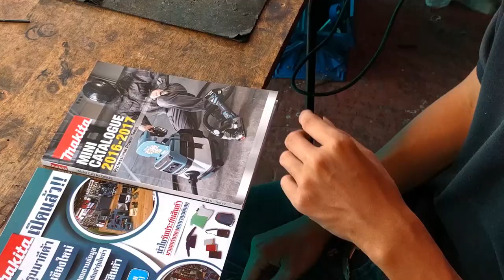วิธีดูแลรักษา เครื่องมือช่าง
เครื่องมือช่าง เป็นปัจจัยหนึ่งของการทำงานช่าง คือหัวใจหลักในการทำงานช่าง และยังถือได้ว่า เครื่องมือเป็นครู ของช่างทุกคน ให้การสอนและใช้ทักษะในการปฏิบัติงานได้อย่างถูกต้องเหมาะสม เช่นนั้นช่างทุกคนควรที่จะรู้ว่าเราได้ดี มีความรู้ ประสบความสำเร็จในงานเพราะใคร?? ก็เพราะ" เครื่องมือช่างนั้นเอง" เราควรรักและมีจิตสำนึกและเก็บทะนุถนอมดูแลรักษาเครื่องมือช่างไว้เป็นอย่างดี เเละเครื่องมือนั้นก็เป็นๆของๆเรา เราควรที่จะรักษาเครื่องมือนั้นๆ

  วิธีดูแลรักษาเครื่องมือช่าง มีดังนี้

-ก่อนที่จะเริ่มปฏิบัติงาน ควรทำความเข้าใจเรียนรู้วิธีดูแลรักษา เครื่องมือช่างเสมอ

-ก่อนที่จะปฏิบัติงาน ควรตรวจเช็คตรวจสอบของเครื่องมือทุกครั้งเพื่อการใช้งานได้อย่างมีประสิทธิภาพ หากพบว่าเครื่องมือมีการชำรุดเสียหายให้นำไปซ่อมแซมก่อนให้เรียบร้อยเพื่อความปลอดภัยของผู้ใช้งาน

-วิธีดูแลรักษา เครื่องมือช่างให้เหมาะสมกับลักษณะของงานนั้นๆ หากไม่ถูกต้องก็จะทำให้เครื่องมือเสื่อมสภาพหรือชำรุดได้ง่าย

-การใช้เครื่องมือที่ถูกต้องแล้วเครื่องมือเราก็จะไม่เสียหายหากใช้ผิดไม่ถูกหลักจะทำให้เกิดการเสียหายได้และยังเสียค่าใช้จ่ายในการซ่อมแซมเพิ่มขั้นอีกด้วย

-ก่อนเก็บเครื่องมืออุปกรณ์ ควรใช้ผ้าเช็ดให้สะอาด หากมีฝุ่นติดอยู่ข้างในก็ใช้เครื่องเป่าฝุ่นเป่าให้สะอาดหรือเป็นเครื่องมือที่เป็นโลหะควรทาน้ำมันกันสนิมด้วย

-การที่เราปฏิบัติงานเสร็จเป็นที่เรียบร้อยแล้ว เราก็ต้องเก็บรักษาเครื่องมืออุปกรณ์ให้เป็นระเบียบเรียบร้อยให้อยู่เป็นที่เป็นทาง ดูสะอาดอยู่เสมอและเก็บเครื่องมือในที่เหมาะสม เพื่อที่จะสามารถนำมาใช้งานในครั้งต่อไปได้สะดวก

-ควรจัดมุมเก็บเครื่องมือและแยกประเภทของของเครื่องมือไว้ประเภทเดียวกันเพื่อสะดวกในการหาเครื่องมือและยากต่อการหายอีกทั้งยังช่วยประหยัดพื้นที่ใช้สอยสำหรับการทำงาน

-วิธีดูแลรักษาเครื่องมือช่างให้อยู่ในสภาพที่ดูใหม่สะอาดไว้เป็นอย่างดีของเหล่านั้นก็จะอยู่กับเราได้นานและสามารถใช้เครื่องมือนั้นได้อย่างยาวนาน